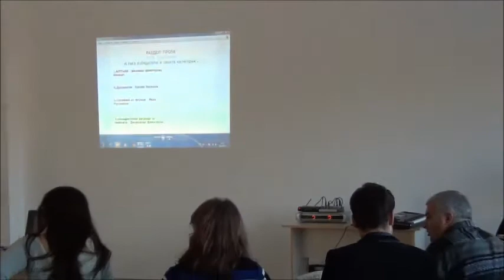Самодива - худ. ръководител Руслана Попсавова